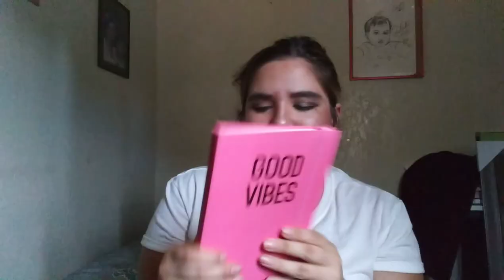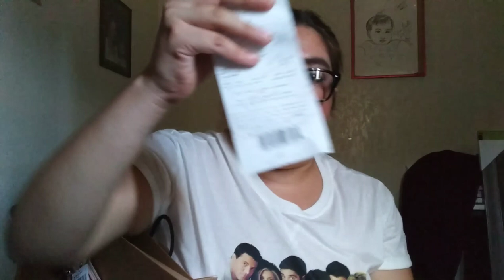What's In My Purse?! (Short haul)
Hola chicas!!
It been awhile I had upload "what's in my purse" but I'm bringing back old times. Its okay to be spoiler yourself a little but never too much. Whats your favourite brand?

Social Medias
PumpUp- quetzallivelazco